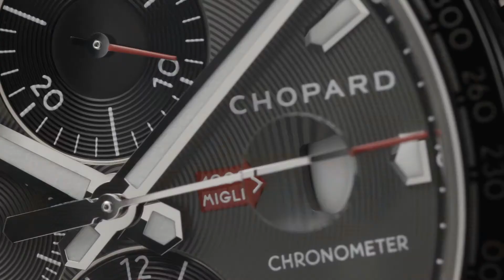Chopard Mille Miglia Gentleman Driver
The Mille Miglia Gentleman Driver